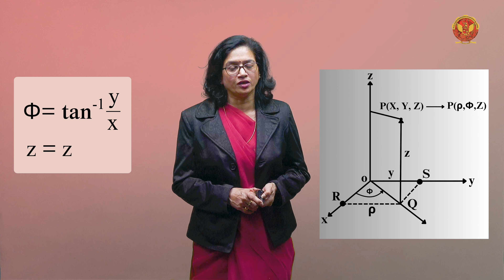1.2.2 Transformation of cartesian and cylindrical coordinates | EE302 | EC504 (A) | EX504 (B)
UNIT 1 | ELECTROMAGNETIC THEORY

1.2.2 Transformation of cartesian and cylindrical coordinates

Embark on a fascinating journey into the world of coordinate systems in electrical engineering. Understand the fundamental concepts that lay the groundwork for more complex topics in the field.

1.1 Cartesian Coordinate System:
Explore the Cartesian coordinate system, understanding its significance in representing points in space. Dive into different dimensions, unit vectors, and position vectors to build a strong foundation.

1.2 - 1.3 Cylindrical Coordinate System & Spherical Coordinate System:
Delve into cylindrical coordinates and Spherical Coordinate System, exploring different dimensions and understanding the unit vectors. Learn the transformation between Cartesian and cylindrical coordinates and Cartesian and Spherical coordinates to seamlessly navigate between the two systems.

1.4 Vector Product:
Master the vector product, including scalar product (dot product) and cross product. Learn about conversion metrics and solve problems that involve vector products, enhancing your analytical skills.

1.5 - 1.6 Scalar Field & Vector Field:
Understand scalar fields and vector fields and their significance in electrical engineering. Explore their applications and relevance in various coordinate systems.

1.7 Electrostatic Fields:
Explore the intricacies of electrostatic fields, including Coulomb’s law and Coulomb’s force. Solve problems related to electric field intensity and gain a deeper understanding of charge configurations.

1.8 Electric Field Intensity:
Dive into the dynamic world of electric field intensity. Explore the intricacies of how electric fields interact with charged particles, providing a foundation for understanding the broader concepts in electrical engineering.

1.9 Charge Configurations:
Uncover the diverse configurations of electric charges. From point charges to complex distributions, grasp the fundamentals that shape electric fields in various scenarios.

1.10 Electric Field due to Infinite Line Charge:
Explore the electric field generated by an infinite line charge. Understand the mathematical expressions and implications of this fundamental concept in electrical engineering.

1.11 Electric Field Intensity due to Infinite Sheet Charge:
Delve into the electric field intensity resulting from an infinite sheet charge. Understand how the distribution of charge on a surface influences the surrounding electric field.

1.12 Electric Field Intensity Due to Volume Charge Distribution:
Navigate through the complexities of volume charge distributions. Understand how the spatial arrangement of charges within a volume affects the electric field intensity in its vicinity.

1.13 Electric Flux:
Uncover the concept of electric flux, a crucial parameter in understanding the flow of electric field lines through a surface. Explore its applications and implications in various electrical engineering scenarios.

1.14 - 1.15 Gauss's Law and its applications:
Master Gauss's law and its expression, delving into its proof and the first Maxwell’s equation. Explore practical applications of Gauss's law and solve problems to reinforce your understanding. Discover the real-world applications of Gauss's Law in electrical engineering.

1.16 Point Form of Gauss's Law: Divergence:
Unravel the mysteries of the point form of Gauss's Law and delve into the concept of divergence. Understand the physical interpretation of divergence and its implications in understanding the behavior of electric fields.

1.17 Divergence Theorem:
Navigate through the Divergence Theorem, a powerful tool that connects the flux of a vector field through a closed surface to the behavior of the field within the region it encloses. Explore its applications and solve problems that deepen your understanding.

1.18 Energy:
Understand the concept of energy in the context of electric fields. Explore the line integral and solve problems related to moving point charges in electric fields.

1.19 Potential:
Embark on a journey into the concept of electric potential. Explore how electric potential plays a crucial role in understanding the behavior of charges within an electric field. Uncover the mathematical expressions and practical applications of electric potential.

1.20 Potential Gradient:
Delve into the intricacies of potential gradient, a key parameter that defines the rate of change of electric potential. Understand its significance in analyzing electric fields and solving engineering problems.